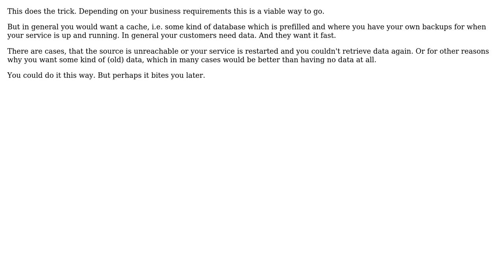Software Engineering: How to create an API on Node.js that needs to be updated once a day?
With thanks & praise to God, and with thanks to the many people who have made this project possible! | Content (except music & images) licensed under CC BY-SA | Music | Images & others | With thanks to user Thomas Junk user Niklas Weber user Hans-Martin Mosner and the Stack Exchange Network Trademarks are property of their respective owners. You are responsible for your own actions.